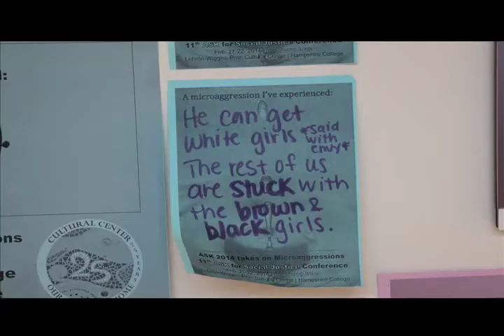Hampshire College • ASK for Social Justice program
Since 2004, the Cultural Center has organized an annual ASK for Social Justice program for the campus community. The purpose is to host a program that explores essential attitudes, skills, and knowledge for promoting social justice. This year's program took place February 21-22 with the theme of "microaggressions."

Video by Allison Waite 11F